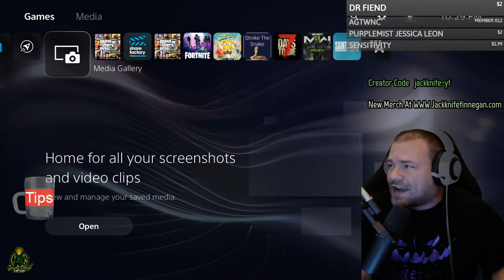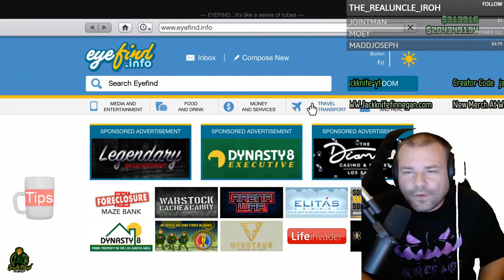GTA 5 Online: Do You Like Halloween Face Paints Or Masks? Money Grind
GTA 5 Online: Do You Like Halloween Face Paints Or Masks? Money Grind. GTA Online Halloween Surprise 2022 is only a couple weeks away. This is a pretty cool event in GTA Online.

Jackknife Finnegan
8362 Tamarack Village Ste. 119